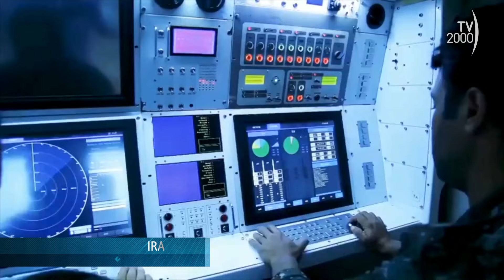Guerra e Pace (TV2000),18 aprile 2024 - Siti nucleari, la minaccia dell'Iran. Raid israeliani a Gaza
Guerra e Pace la puntata del 18 aprile 2024
Ospiti: Alberto Negri, Lucia Goracci inviata del Tg3, da Gerusalemme Alessandra Buzzetti, corrispondente TG2000.

Guerra e pace, in onda il giovedì in seconda serata su Tv2000 | Canale 28 – 157 Sky